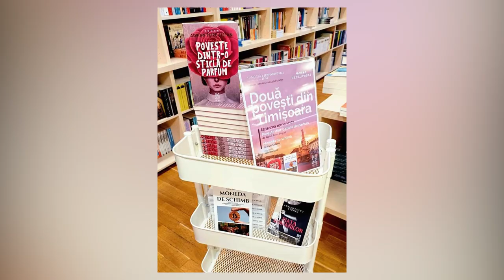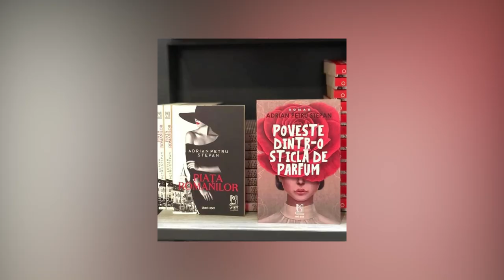ARTNOVA cu Veronica Balaj: TIMIȘOARA VECHE ÎN LITERATURĂ